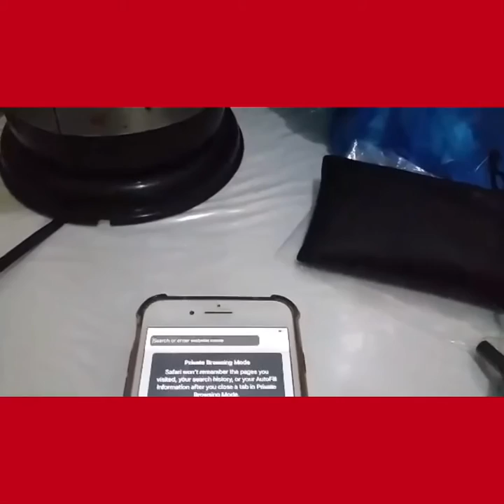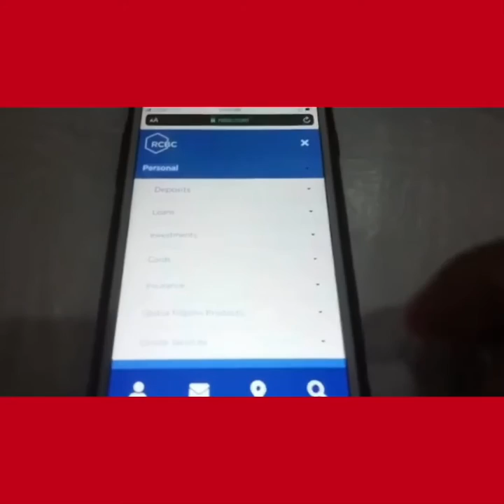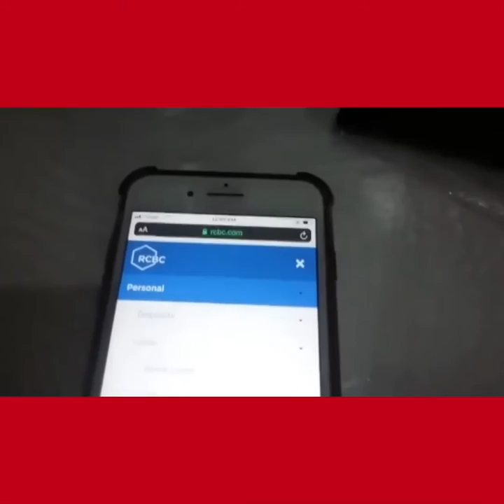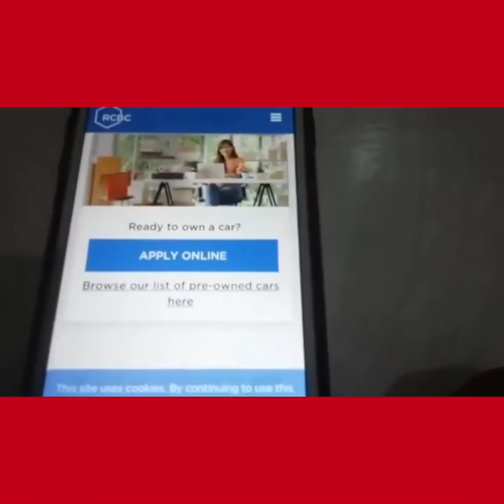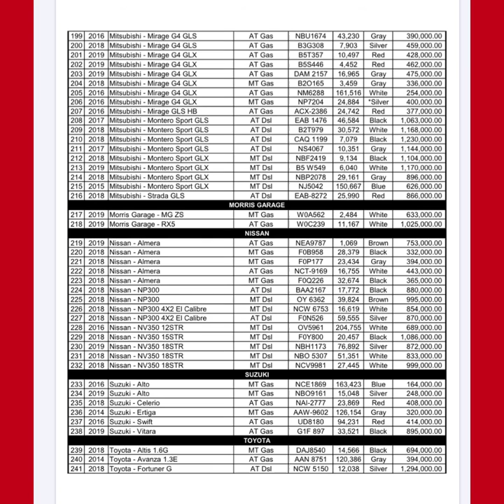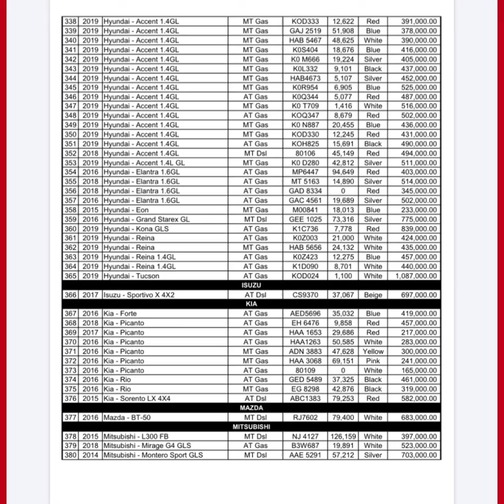List of used cars or second hand in RCBC for SALE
List of used cars 🚗 or second hand cars in RCBC for SALE